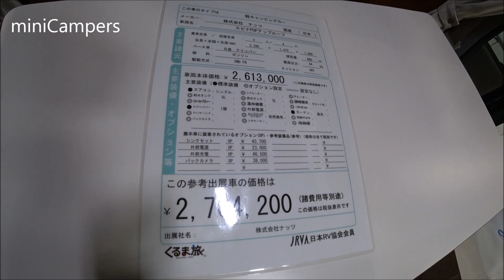Japanese kei camper NUTS SPINACH 2020 キャンピングカー